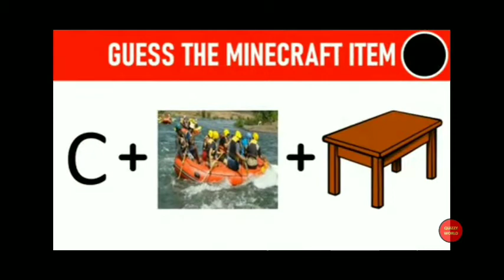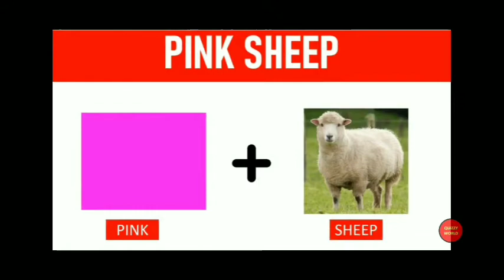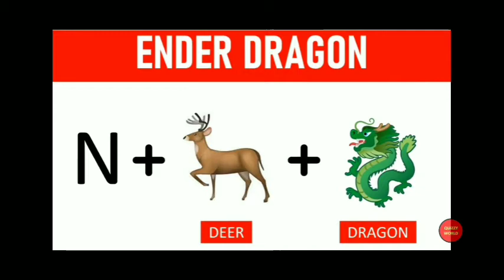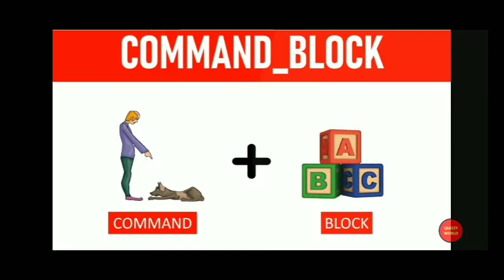Guess the minecraft item by emojis challenge